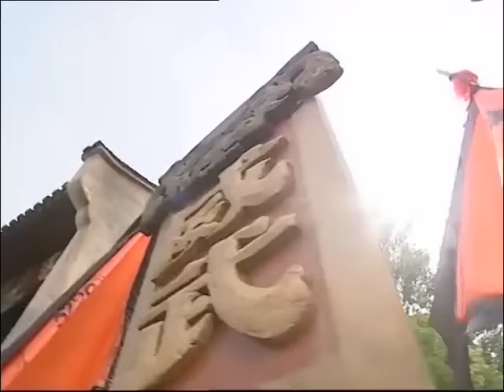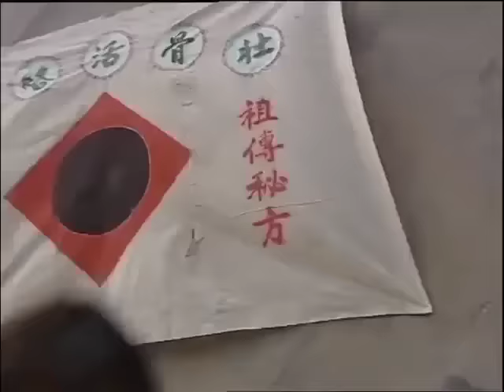武俠電影，姑娘被公然處決，臨死之際功夫高手當眾劫法場，逃過一劫 🧨 功夫 | Kung Fu | 中国电视剧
LYZZBQTWX

特战行动 LYZZBQT 中国电视剧 特種兵 抗戰 功夫 武侠 武术 玄幻 中国电视剧2023 Chinese Television Dramas